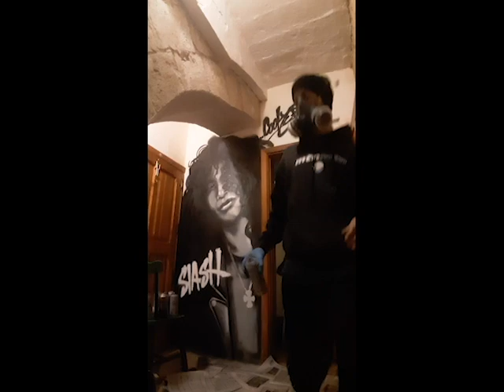Graffiti / Street Art Cooker painting @ Beer Cave in Malta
From streets to gyms, Offices and Bars :D ! Believe in the Art Baby :)